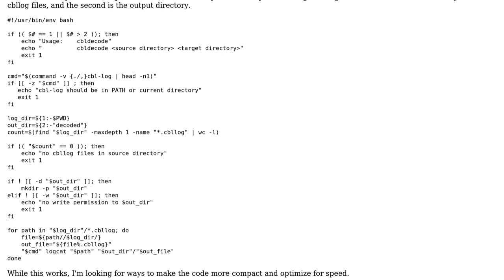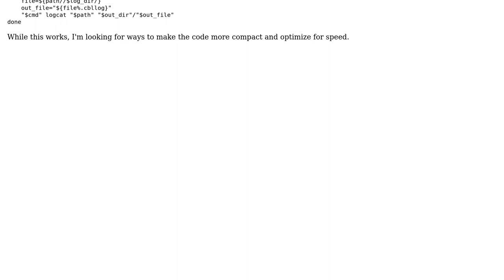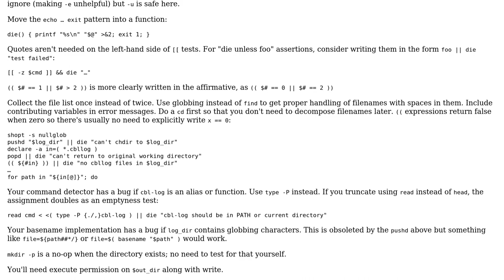Code Review: bash script to bulk decode files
With thanks & praise to God, and with thanks to the many people who have made this project possible! | Content (except music & images) licensed under CC BY-SA | Music | Images & others | With thanks to user user219820 user Oh My Goodness and the Stack Exchange Network Trademarks are property of their respective owners. You are responsible for your own actions.